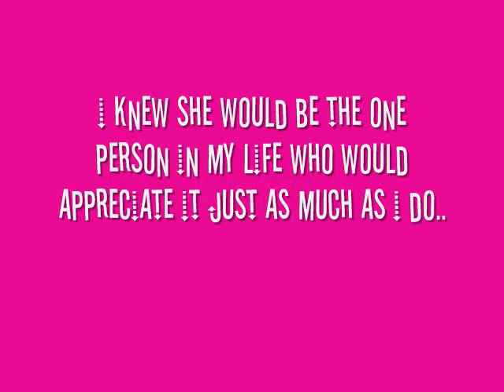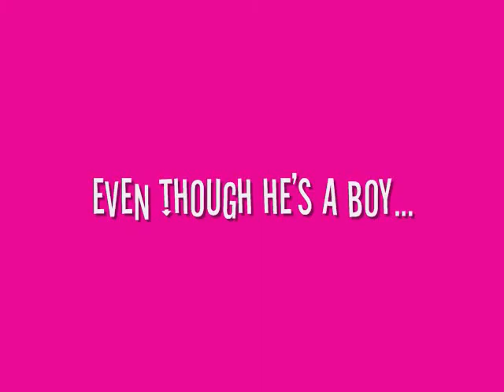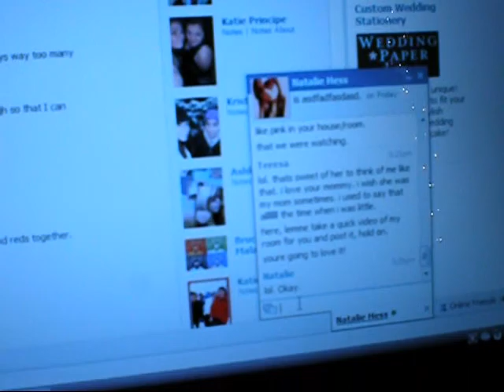pink room for nattyboo.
Not many people believed me when I told them how much hot pink stuff I had in my room.. Noticable things, that is. So, I made a hot pink movie for my cousin, Natalie, who just may be the one person in my life that appreciates living life in pink just as much as I do from day to day. Love you, Natty-Boo!

P . S . There is WAY much more to my room than just the few things I show here. I would have made a 200 minute video had I shown ALL my pink things along with pictures to them, too.

Happy viewing!